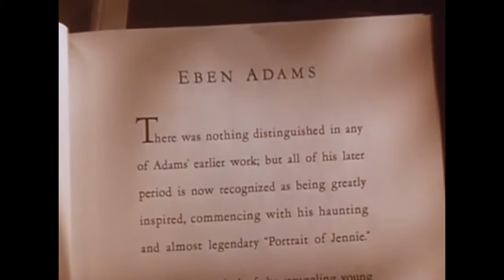♫ Portrait of Jennie (₁₉₄₈)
A struggling painter meets a beautiful young woman, but nobody else seems to have met her (except the people who knew her decades ago!) They fall in love, but she knows that their love is not for this world...

Is it a kind of dream,
Floating out on the tide,
Following the river of death downstream
Oh, is it a dream?
There's a fog along the horizon,
A strange glow in the sky,
And nobody seems to know where you go,
And what does it mean?

Bright eyes, burning like fire,
Bright eyes, how can you close and fail?
How can the light that burned so brightly
Suddenly burn so pale?
Bright eyes

Is it a kind of shadow,
Reaching into the night,
Wandering over the hills unseen,
Or is it a dream?
There's a high wind in the trees,
A cold sound in the air,
And nobody ever knows when you go,
And where do you start,
Oh, oh, into the dark

Bright eyes